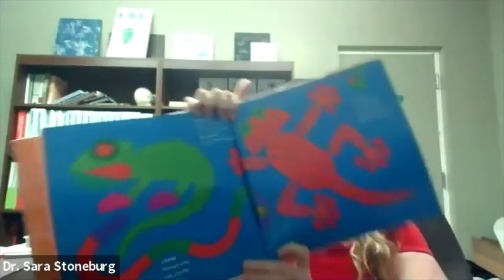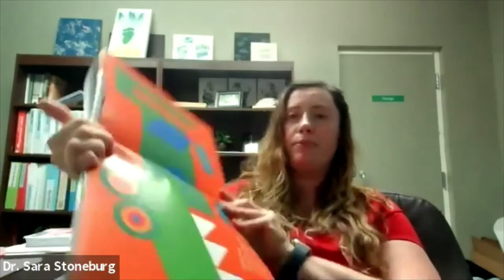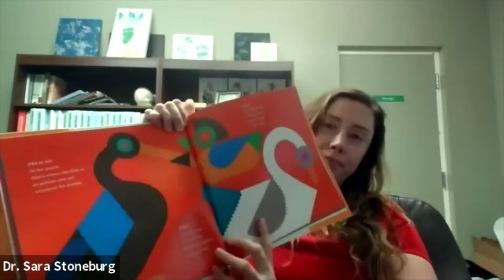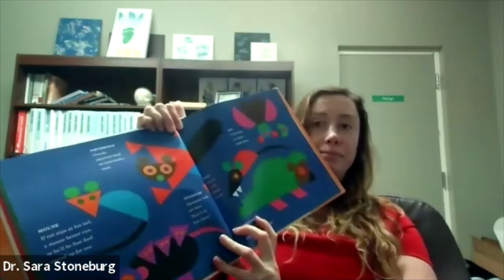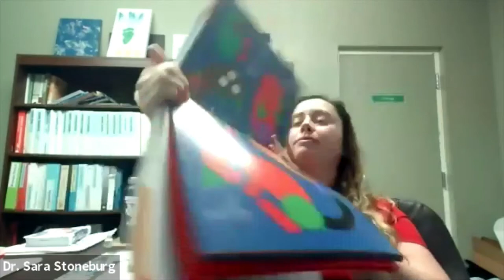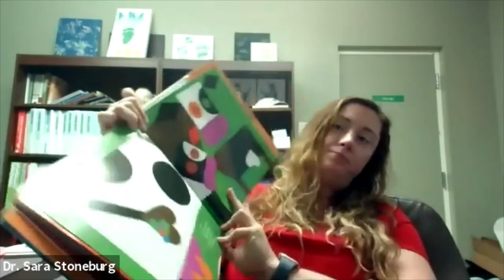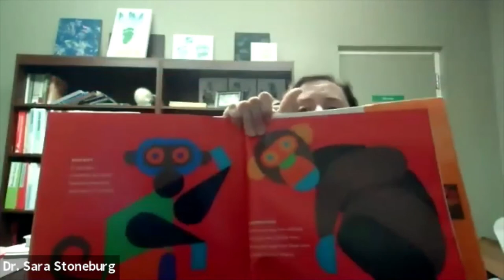Guest Reader Storytime: Sara Stoneburg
Ms. Natalee is joined by guest reader Dr. Sara Stoneburg, a veterinarian at the Little Rock Zoo, who talks about her work with animals and shares the book "Oodles of Animals," by Lois Ehlert.